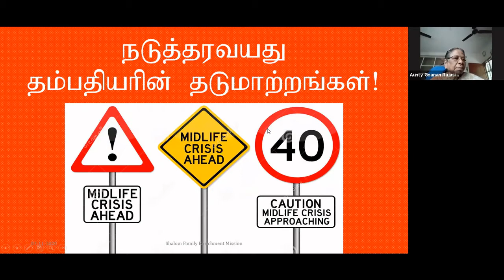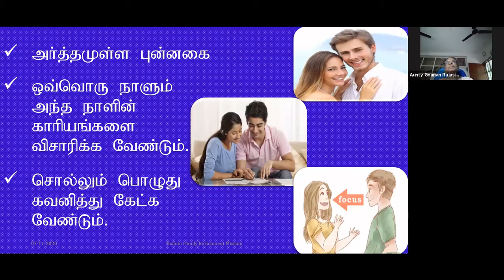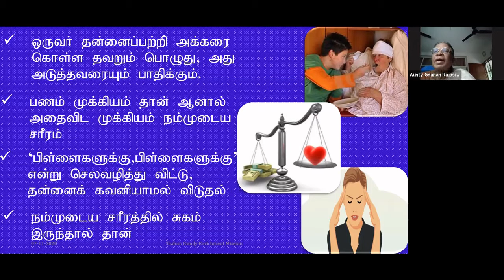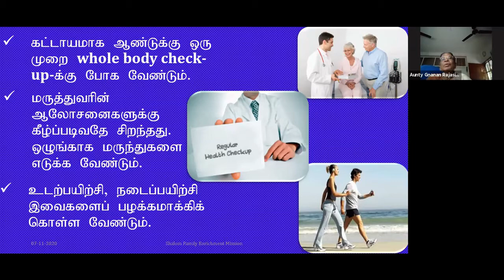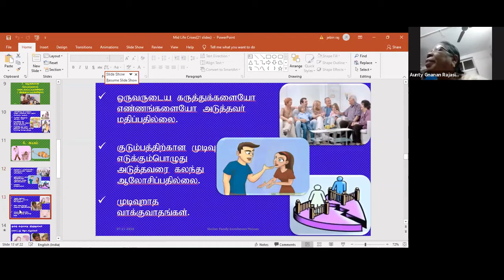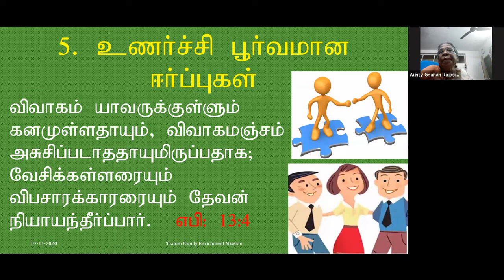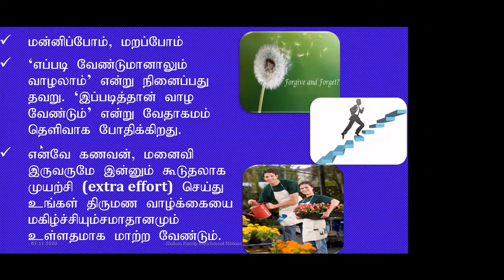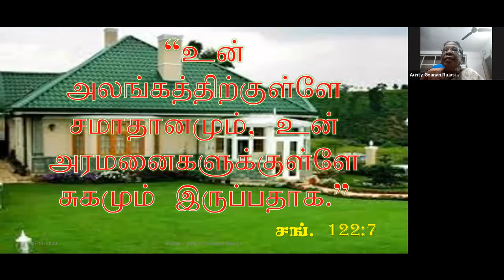Mid Life Crisis -Mid Married Couple Webinar Series